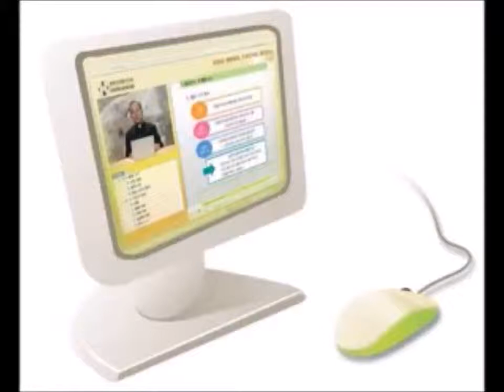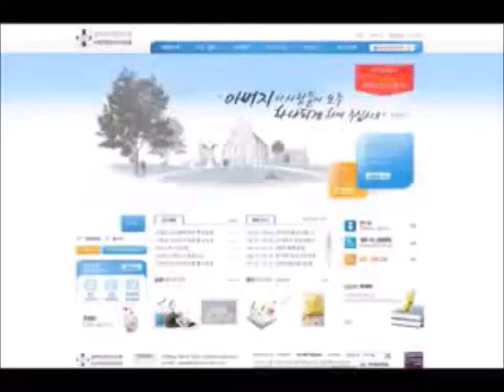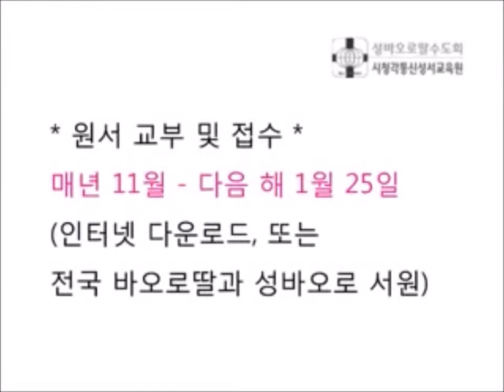이러닝촬영현장을 가다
이러닝 촬영현장을 가다
바오로딸 수녀님들이 성바오로딸수도회 스투디오에서 이러닝촬영하는 모습을 담았다. 구약중급과정인 지혜서를 성바오로딸수도회 송미경수녀님(성서신학박사과정)의 강의로 진행됐다.